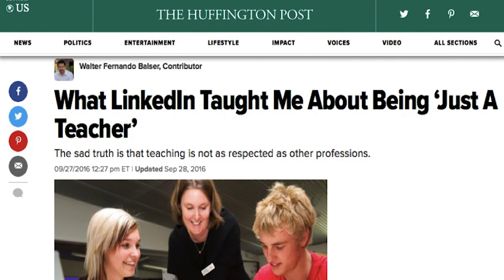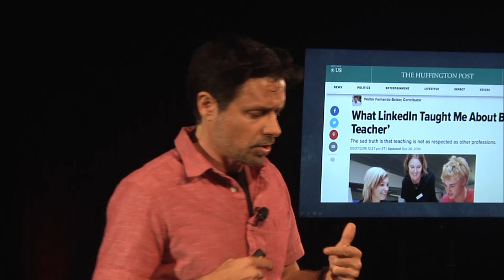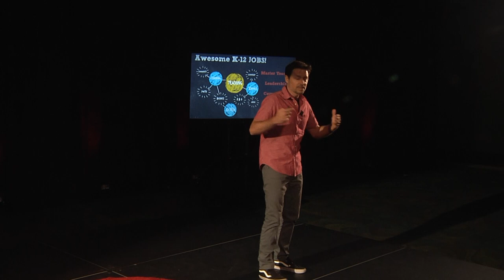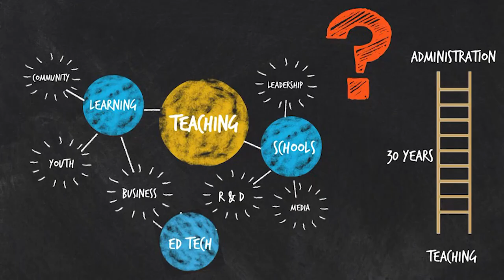Sparking the Next Generation of Teachers | Walter Balser | TEDxUSFSP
With investment and innovation in K-12 schools at an all time high, there has never been a better time to get into education—and to be a teacher!  Perhaps the only thing holding back youth from choosing this career is a false perception that teaching offers a singular career path with 30 years in the classroom.  But nothing could be further from the truth!  It’s time for a fresh take and a new perspective on the future of teaching!

Walter Fernando Balser is the Founding Director of the Open Partnership Education Network (OPEN) at the University of South Florida St. Petersburg. OPEN is a new “open source learning” framework designed to improve collaborations between thought leaders and institutions in the community—making us a smarter, better connected city learning together. As a Dean Fellow at Boston University, Walter’s research focused on partnerships in learning brought through the immense influx of new capital into the K-12 sector, which incidentally lies at the heart of a transformative and exciting education job market for youth. He is a soon-to-be graduate of Boston University, and a graduate of Columbia University, Ohio State University, the University of Florida, and St. Petersburg College. He is also a proud teacher.